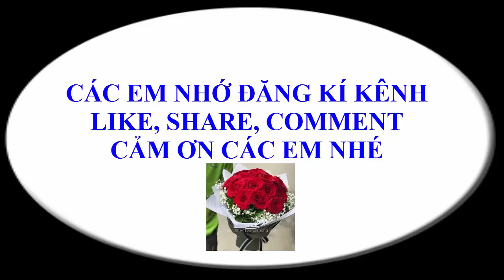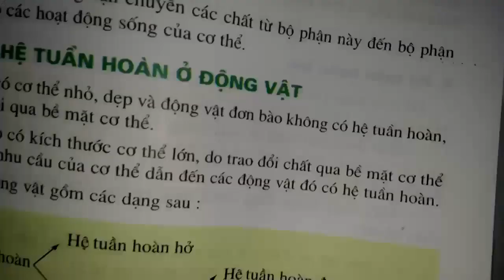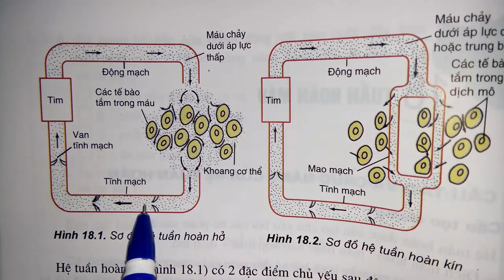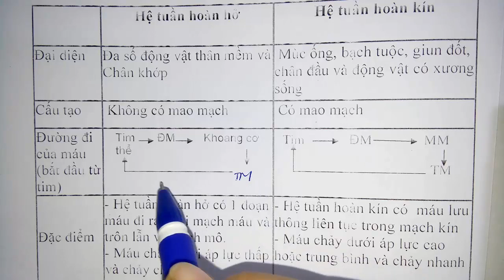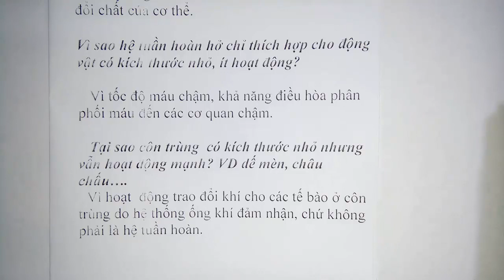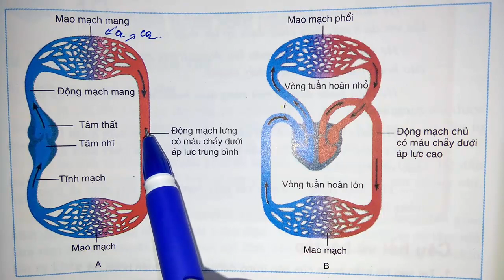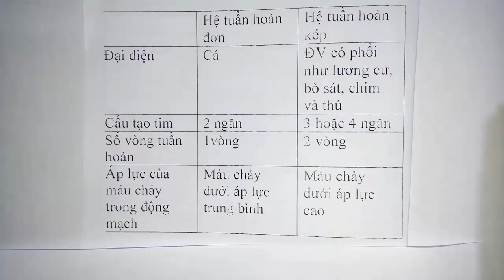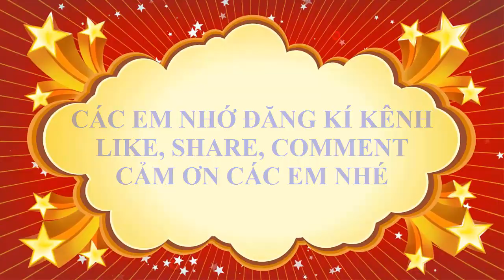Sinh học lớp 11 - Bài 18 - Tuần hoàn máu